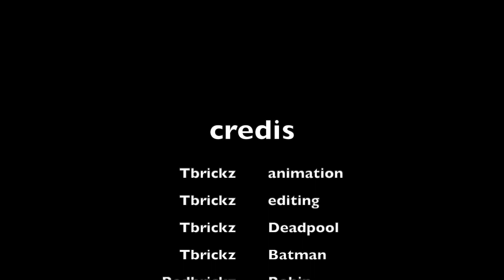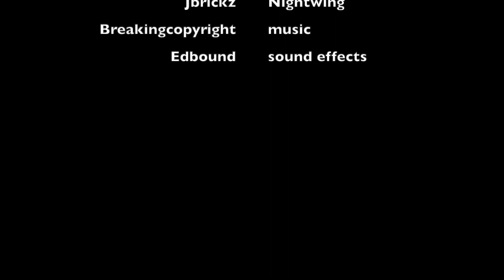Deadpool The Last Christmas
This video took a while to make so I hope you like it and have a merry Christmas